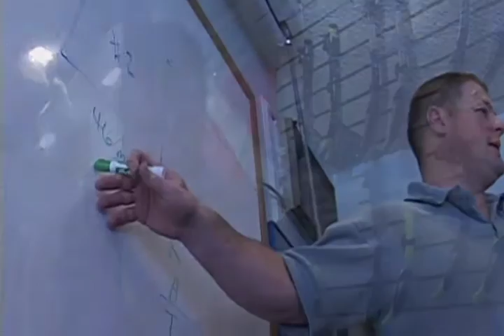Rad, United States (130368)